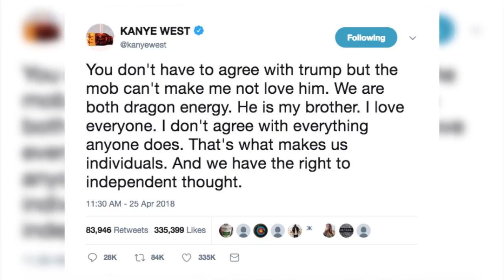10 cosas por las que Kanye West es el rapero más odiado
A Kanye West o lo amas o lo odias. Y no es por su afortunado matrimonio con Kim Kardashian, sino por su gran talento para crear música o por su habilidad especial para generar polémica cuando sube al escenario o se planta frente a una cámara.